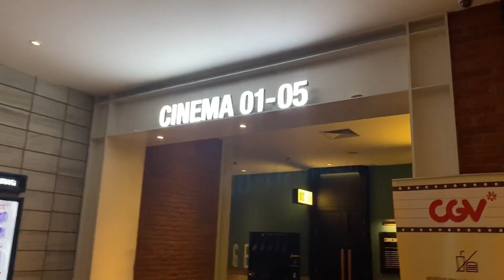HONDA ADV TOURING SAMARINDA ASTRA HONDA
ADv Samarinda bersama Astra Honda toring Samarinda kota